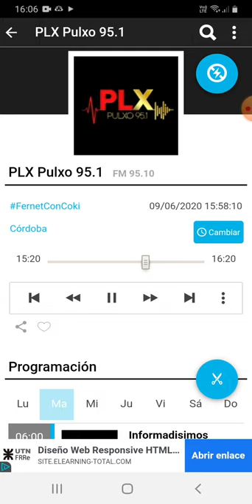coki ramirez en fernet con coki pulxo 951 parte 7 10-06-2020